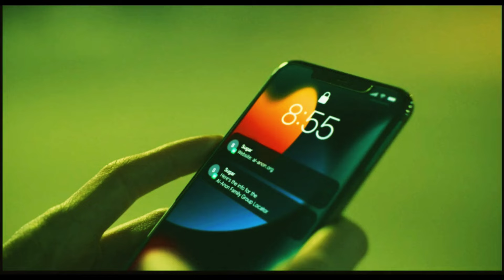Carmy & Sydney | CRUSH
TV Show- The Bear

Song David Archuleta -Crush